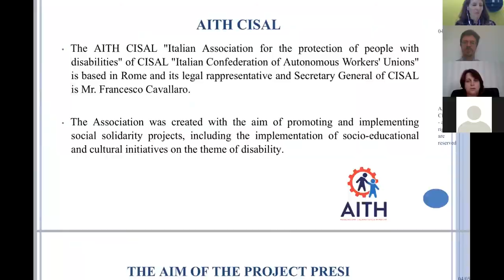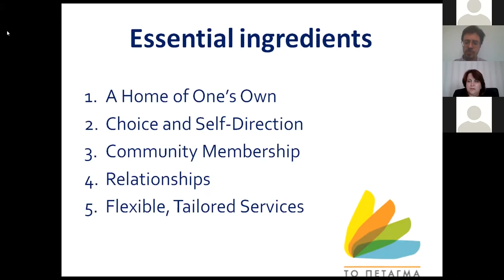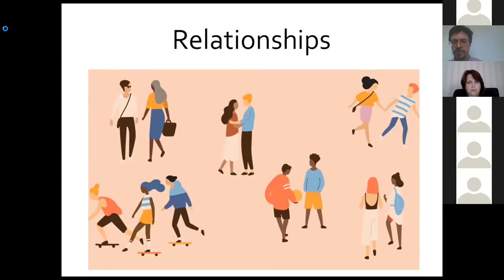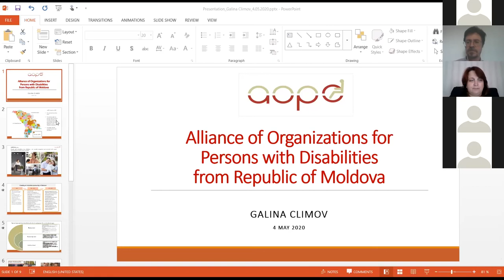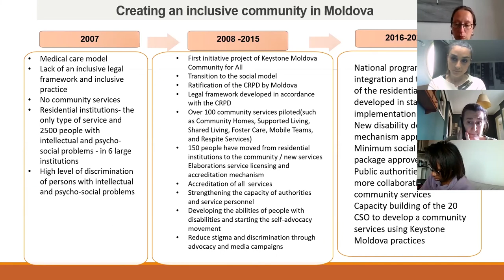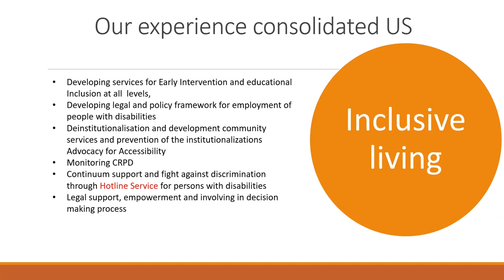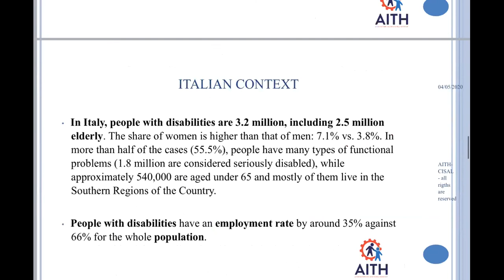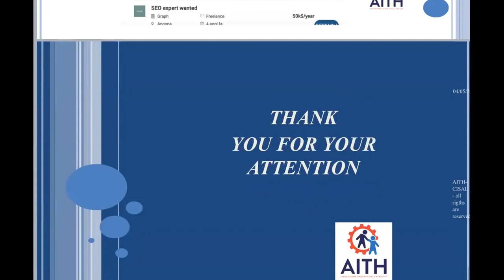Inclusive Living. Housing and deinstitutionalisation linked to employment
Road to Employment Conference by EASPD and LADAPT

Speakers:

Galina Climov, Executive Director, AOPD
Vasilis Kalopisis, Manager of Supported Living Services, Petagma
Valeria Giovanna Venuto, Project Coordinator, AITH CISAL